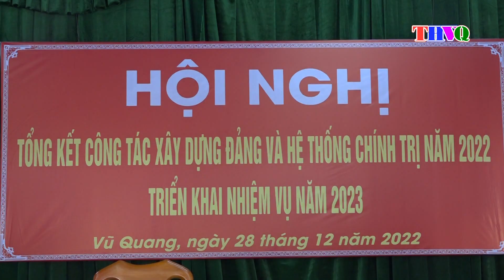Đảng ủy thị trấn tổng kết công tác xây dựng Đảng và thực hiện nhiệm vụ chính trị năm 2022.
Sáng ngày 28/12, Đảng ủy thị trấn đã tổ chức Hội nghị tổng kết công tác xây dựng Đảng và thực hiện nhiệm vụ chính trị năm 2022; triển khai phương hướng, nhiệm vụ năm 2023
Đến dự có Đ/c Nguyễn Thiều Quang, Phó Bí thư thường trực Huyện ủy - Chủ tịch HĐND huyện và các thành viên tổ công tác huyện.